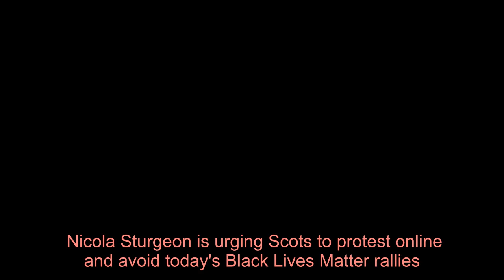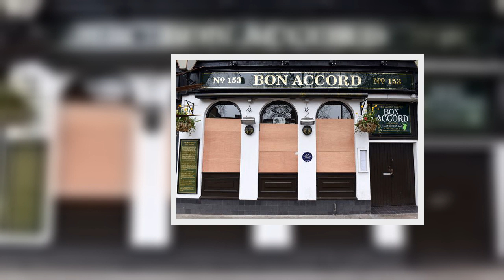Nicola Sturgeon urges Scots to protest 'virtually' and avoid Black Lives Matter rallies